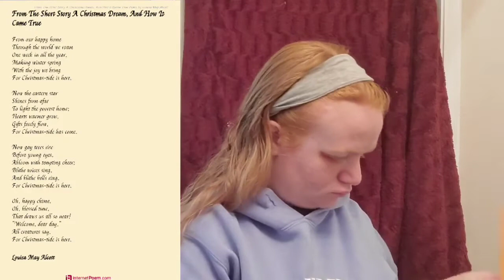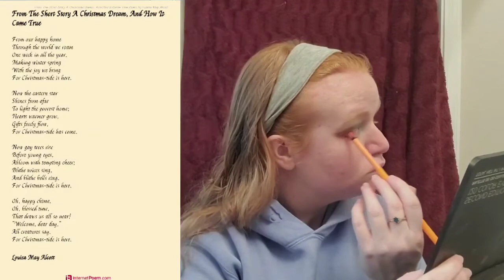December day 7: A Christmas dream and how it came true GRWM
Hi friends!
So I decided to do something different today, and filmed myself doing my makeup, then recorded myself reading this awesome story. I actually really enjoyed doing this, it was different, and a bit of a challenge but I really did enjoy it. I love this story I think it is so sweet and cute. I hope you guys really enjoy listening to it, and I hope you enjoy my makeup look as well, I really enjoyed doing this look, it was just enough of a Christmas look I thought. As always I will post what I used on my face, and my story source down below.

Preparation:
- e.l.f nourishing facial oil
- I used a mix of dermedicine+ advanced skin care weightless face moisturizer and the Fab Pore daily microsmoothing moisture lotion
- Covergirl outlast all-day primer
- Balance me 100% natural wonder eye cream
- Revlon colorstay eyeshadow primer

Eyes:
- bh cosmetics second edition 120 color eyeshadow palette
- Phoera magnificent metals glitter and glow liquid eyeshadows in rose gold
- Laura Geller New York lustereyes 24 hour eyeliner in black
- NYX fill and fluff in the shade auburn
- Revlon mega multiplier mascara

Face:
- Burt's bees goodness glows liquid makeup in the shade 1030 linen beige
- Revlon photoready concealer in medium deep
- Airspun loose face powder in translucent

Contour and bronze:
- e.l.f cream contour palette
- Rimmel London Radiance brick in light

Cheeks:
- Milani cheek kiss liquid blush rose romance
- Huda beauty 3d highlighter palette

Lips:
- qibest lipliner in hesitate
- NYC smooch proof liquid lip stain
- j. cat beauty freedom creators lip palette